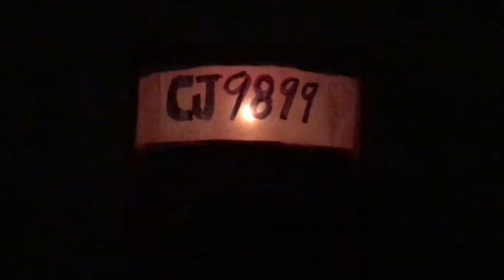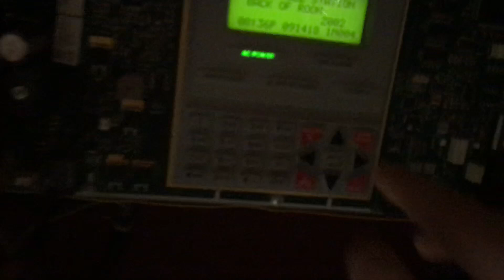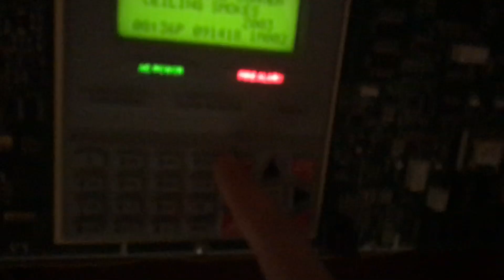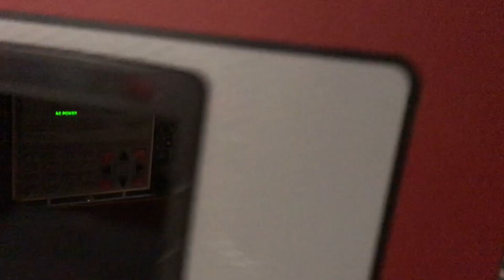System Test 34 (Genesis)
It’s been a bit, but I’m back